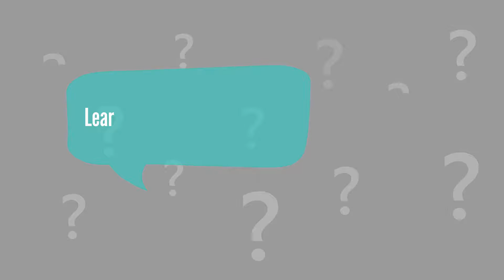Dr vigo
Nothing helps your audience to identify and relate to your business than a solid brand video. A video puts a face to a name and allows an audience to see the genuine nature of your business and offering.

We at Sebaey Studio promise to make the cut for you. Creating stunning videos that has the ability to tell your business story.

- You dream, We create.